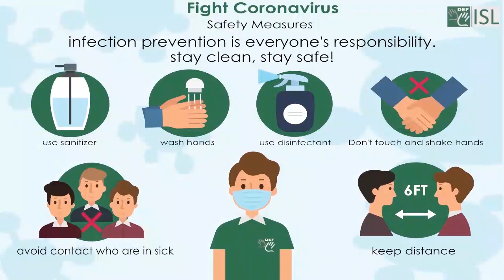Reflect (verb) Word of the Day for December 31st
Reflect (verb)

Meaning- to think carefully, especially about possibilities and opinions:

Sentence- She felt she needed time to reflect on what to do next.